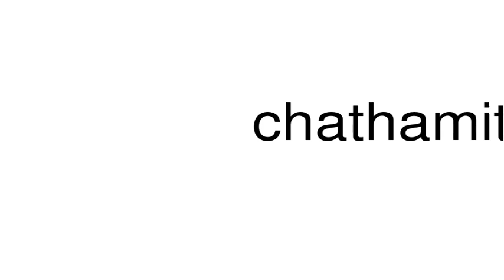How to pronounce chathamite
This is a satire channel. This is a satire channel. How to pronounce the word chathamite.